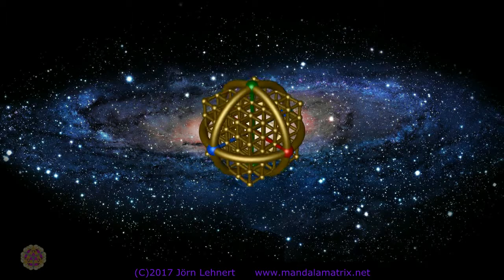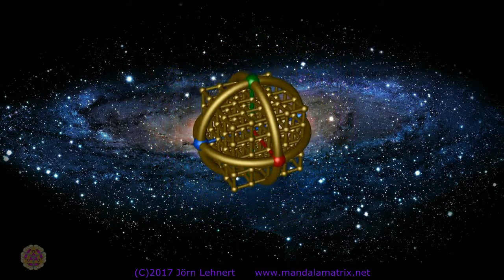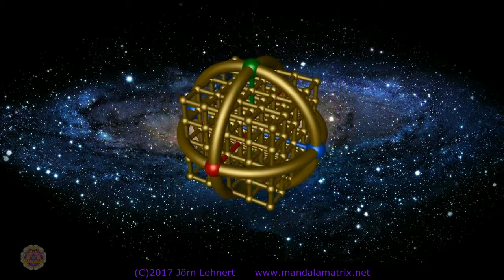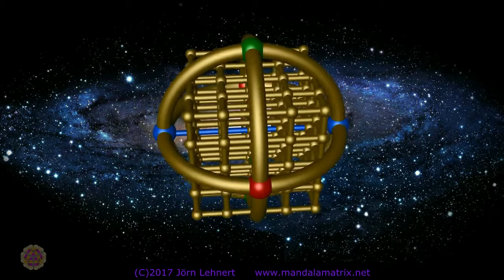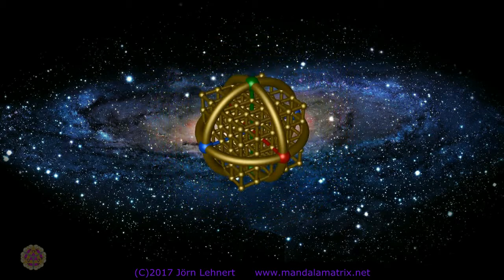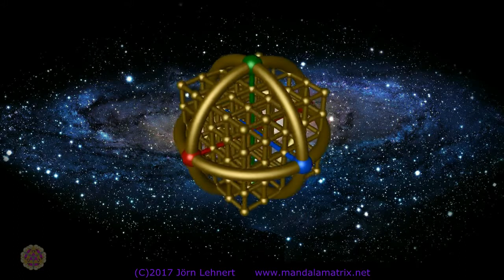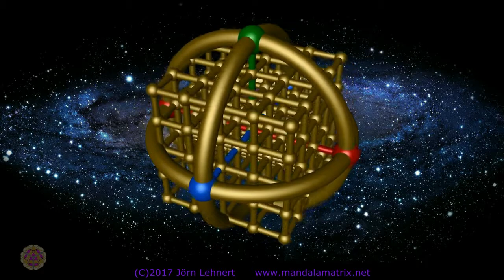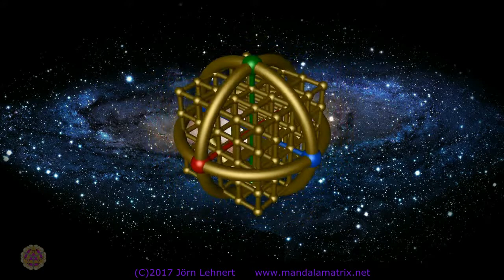RaMatrix - 34 QUATRE (Melodic PsyProg Mix - 2017)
Mixed by: MandalaMatrix
Artwork: Jörn Lehnert

Phenomena - Samsara
Invisible Reality - Away From The Universe
Interactive Noise - Revelation
Vök - Waterfall (Neelix Remix)
Escape From Reality - Plastic Reality
Peak Processor - Magiera Anhandra
Lyktum - Cosmic Web 2.0
Ascent - Rise_Shine
Static Movement _ Praying Mantis - New World

I do not take any credit for these tracks. NO INFRINGEMENT OF COPYRIGHT IS INTENDED! For promotional use only. Please support all artists!